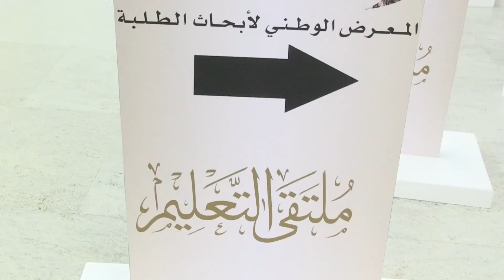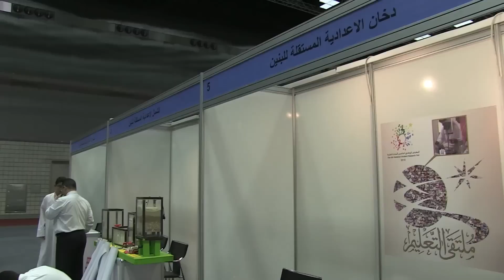Scientific Research Exhibition Preparation covered by Junior Reporters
Supreme Council of Education is Organizing its fifth annual Scientific Research Exhibition for students in the Qatar National Convention Centre. DCMF's Junior Reporter cover the set up and preparation of the exhibition. Watch our exclusive report!